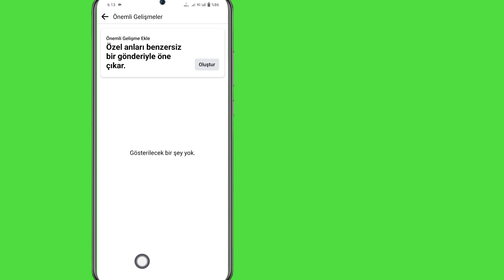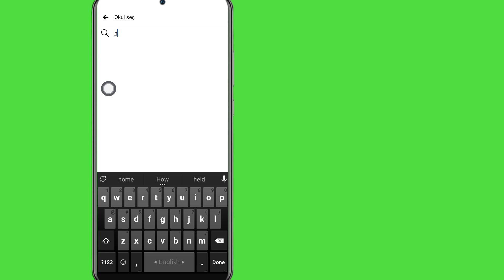Facebook Profiline Eğitim Nasıl Eklenir | Facebook Profiline Okul Kolej Üniversitesi Ekle